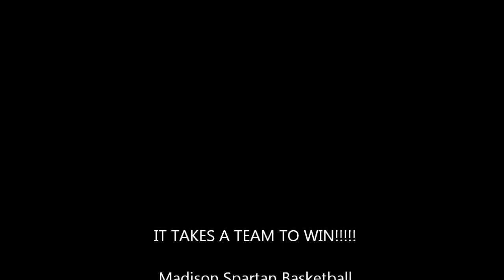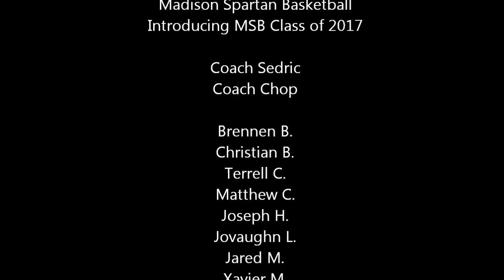BRENNEN BANKS AAU BASKETBALL SPRING 2012 HIGHLITES PART 1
BRENNEN BANKS 7TH GRADE AAU HIGHLITES SPRING 2012